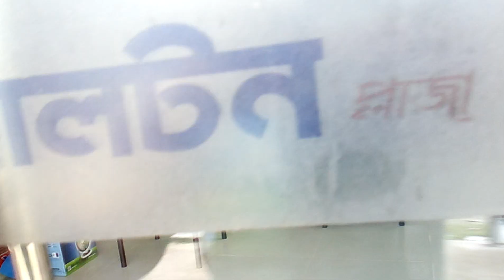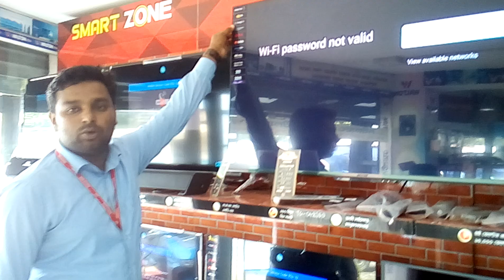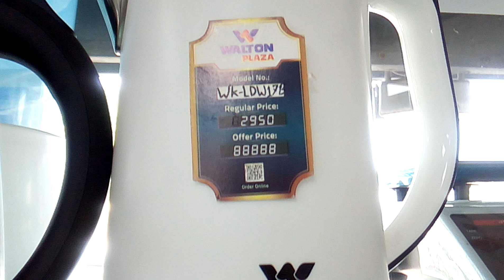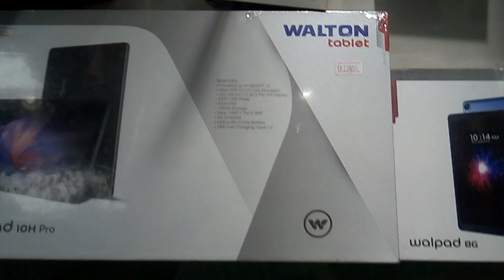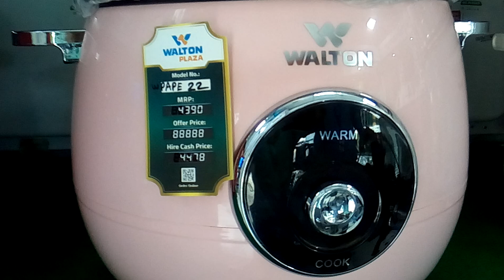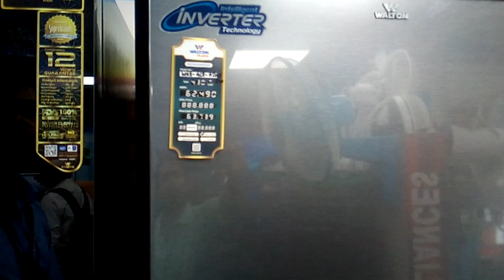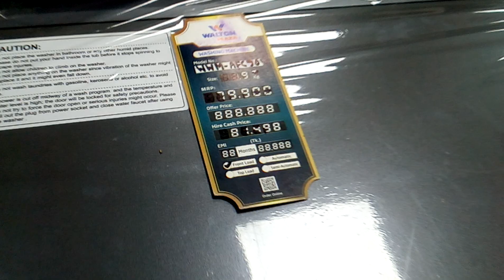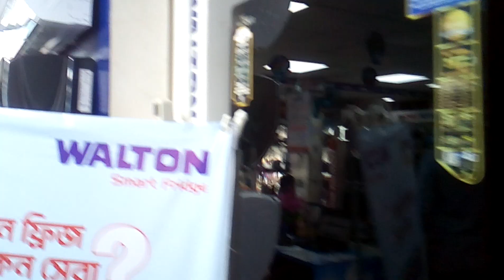Walton Plaza তে একদিন 💥 Walton Plaza - C.O Bazar Branch, Kellabond, Rangpur || Fridge, AC All Price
Video content: Walton Plaza তে একদিন 💥 Walton Plaza - C.O Bazar Branch, Kellabond, Rangpur || Fridge, AC All Price

__/Similar title\__
Walton Plaza তে একদিন 💥 Walton Inter More Rangpur Showroom
Walton E-Bike | Product review | Walton Plaza Modhina Market Sylhet | Walton Company 2024
Walton Plaza (ST) Panthapath Signal,Dhaka
২০% ডিস্কাউন্টে😱🔥ওয়ালটন ফ্রিজ | Walton Freeze Price In Bangladesh 2024 | Walton Fridge Price In BD
মাসিক কিস্তিতে ফ্রিজ কিনুন 😱 Walton Freeze Price In BD - Walton Fridge Price In Bangladesh 2024
দাম কমলো ওয়ালটন ফ্রিজের - Walton Freeze Price In BD - Walton Fridge Price In Bangladesh 2024
ওয়ালটন ফ্রিজের দাম ২০২৪ - Walton Freeze Price In BD - Walton Fridge Price In Bangladesh 2024
Walton Freeze Price In Bangladesh 2024 🔥Walton Fridge Price In BD 😱Walton Fridge Update Prices in BD
Walton Freeze Price In Bangladesh 2024| Walton refrigerator low price in bd | Walton Fridge price
Walton freeze price in Bangladesh 2024 😱 || Walton new model refrigerator price in BD || FahimVlogs
কিস্তিতে ওয়ালটন AC কিনুন | AC Price In Bangladesh 2024 | Air Conditioner Price In BD 2024
Walton ac price in Bangladesh 2024 | AC Price In Bangladesh 2024 | Air Conditioner Price In BD 2024
Walton Bangladesh BAnk More Rangpur Showroom

Search Quarries:
Walton freeze update price in bangladesh
walton fridge price in bangladesh 2024
walton fridge price in bd 2024
walton freeze price in bangladesh 2023
walton freeze
walton freeze price in bangladesh 2022
Walton fridge
ওয়ালটন ফ্রিজ
walton refrigerator price 2023
walton refrigerator
walton fridge wholesale price in dhaka